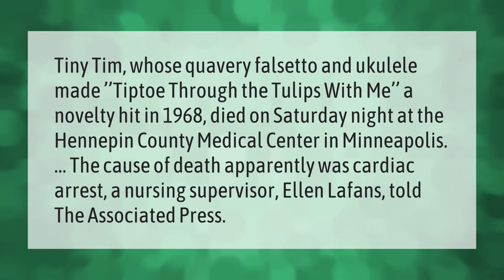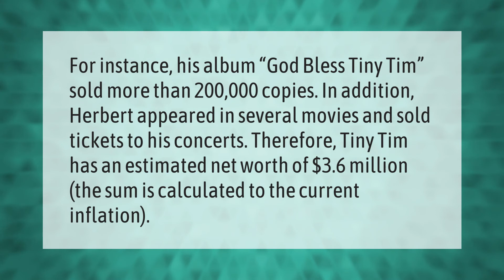What happened to Tiny Tim?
00:00 - What happened to Tiny Tim?
00:42 - What is Tiny Tim Worth?

Laura S. Harris (2021, May 14.) What happened to Tiny Tim?
    AskAbout.video/articles/What-happened-to-Tiny-Tim-244500